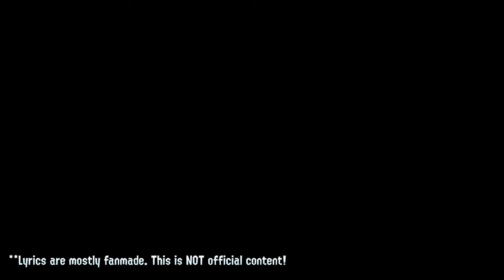[Remix] Anarchy Poisons (Snake Mix) - Frostyfest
P.2 of the series! Changed up the approach too :)
*Doing the Frostyfest variations because they're in season as of right now!

SPECIAL THANKS TO GOLDY! Couldn't have made the video as pretty as it is without his help... FOLLOW HIS TWITTER BELOW!

     Instrumental, Mixing, Video Editing // me
     Video Footage // Goldy5009